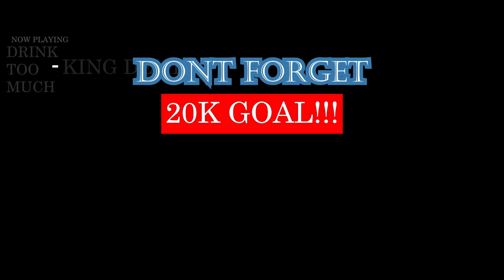REACTION: NLE Choppa - Camelot (Dir.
LIT ASF! | Add me on Snapchat for more lit crazy clips! @Demmydee

WARNING!